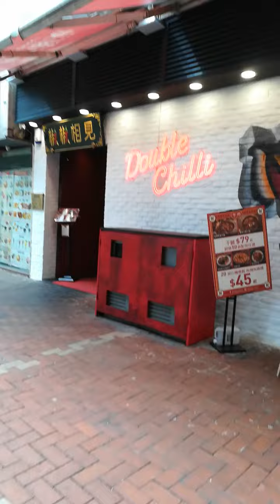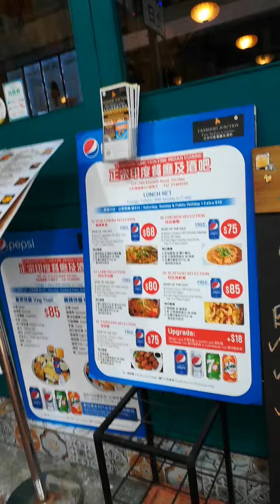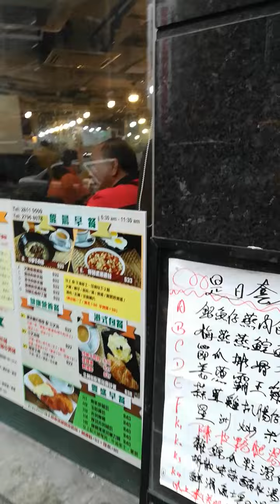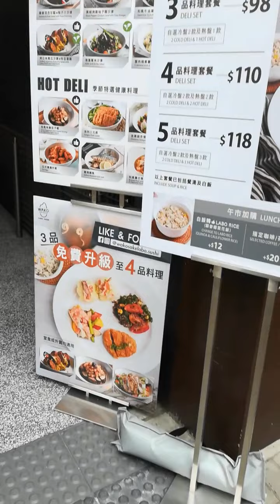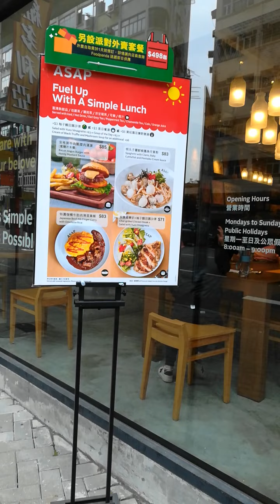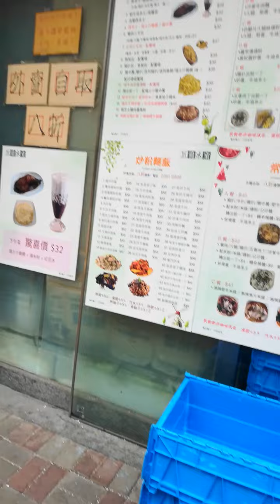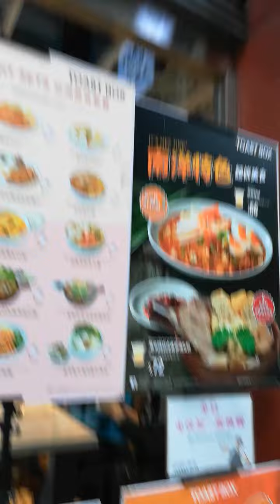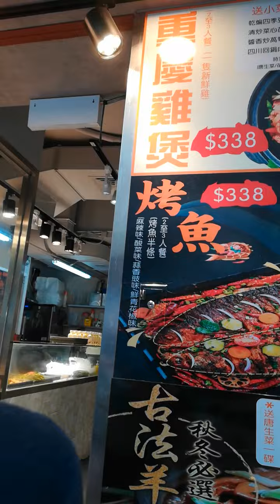Nagshort cut para sa BBQ,Happy New Year2022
Ung feeling haba ng nilakad para sa BBQ, pero labas noodles shop hehehe